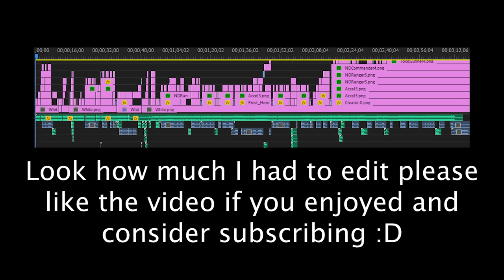Basically hidden wave in Tower Defense Simulator